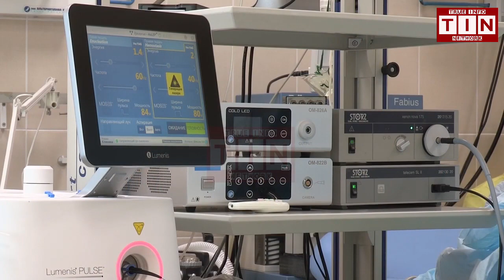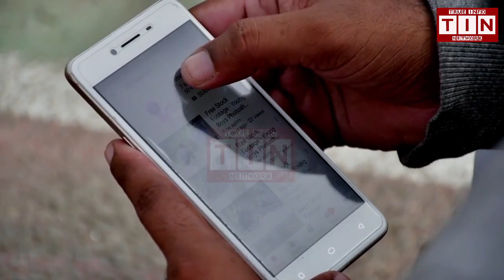United press international latest article about narendra modi | TIN